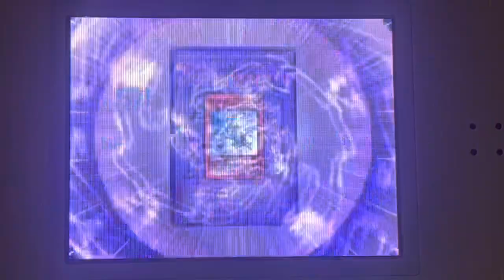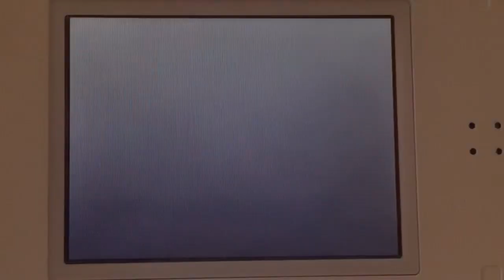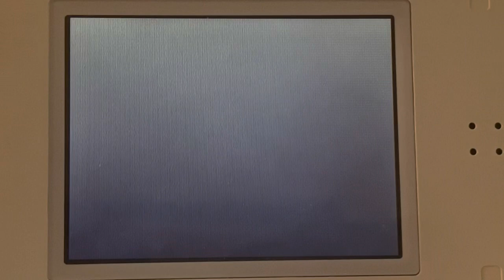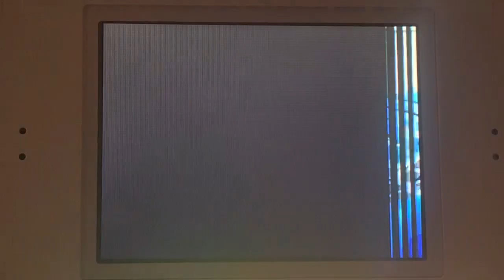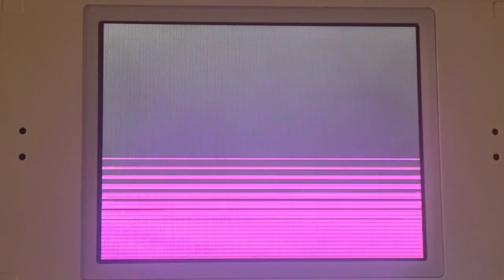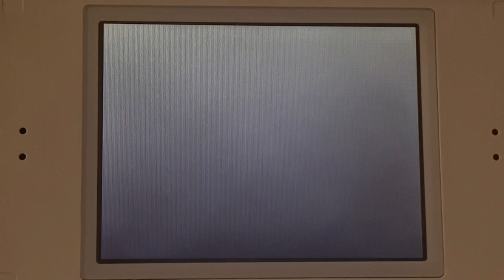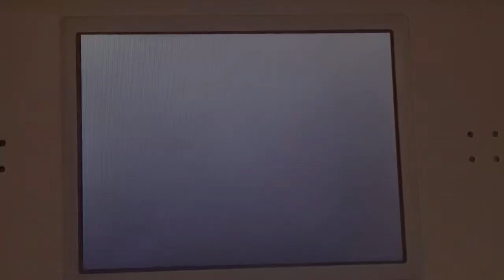Lynx let’s play yugioh gx spirit callers part 10 DUELING THE DUEL GIANT!!